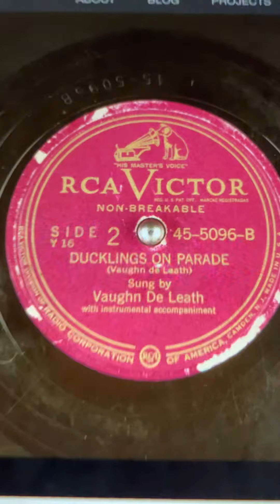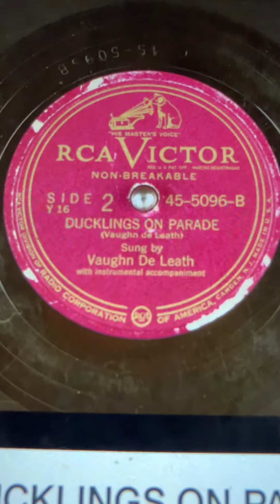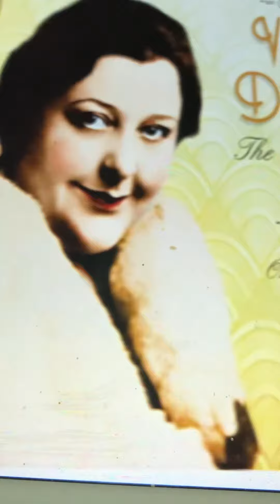Ducklings On Parade Vaughn De Leath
This song is written by Vaughn De Leath herself. What a great song she wrote.